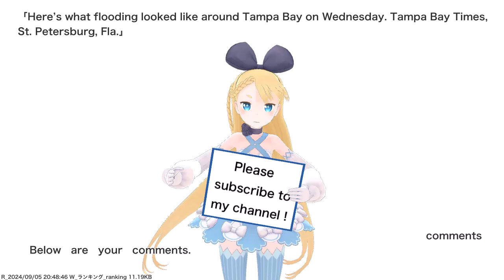Here’s what flooding looked like around Tampa Bay on Wednesday. Tampa Bay Times, St. Petersburg,...